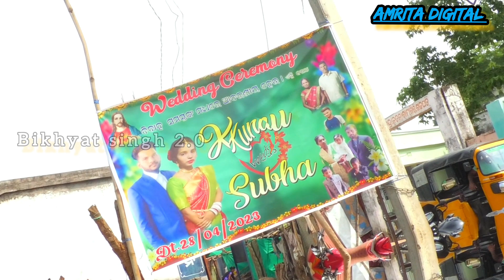Ramagiri marriage highlight . kunu weds subhadini // 4k videography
Ramagiri marriage program # kunu weds subhadini # 4k videograahy. amrita digital studio chheligada gajapati. odisha # contact - 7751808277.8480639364

gajapati marriage video
Ramagiri marriage video
gajapati procession

 amrita digital studio chheligada. gajapati
gajapati dance video